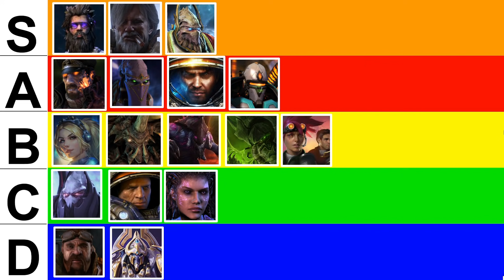BOUNTIFUL VOID - Abathur Weekly Brawl Tier List [Starcraft 2 Direct Strike]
Abathur was rated in the B tier in this week's Direct Strike Weekly Brawl.

[MODIFIERS]
▶ Void - Units have reduced vision range.
▶ Mercs
▶ Bountiful - Double income.
▶ Halloween Special - Spooky Skeletons.